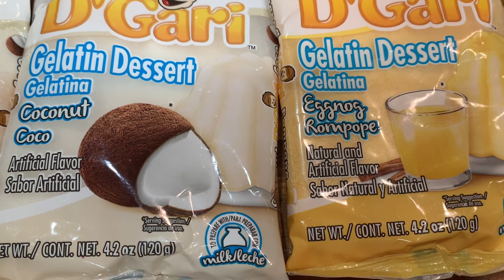CÓMO HACER UNA GELATINA PARA El DÍA DE LAS MADRES | Riquísima!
Hola Bienvenidos nuevamente hoy les comparto cómo hacer está hermosa gelatina para el día de las madres gracias